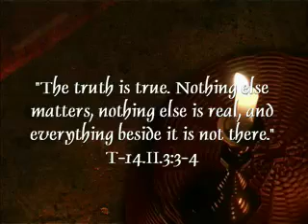A Course in Miracles Quote for February 12th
"The truth is true. Nothing else matters, nothing else is real, and everything beside it is not there." T-14.II.3:3-4